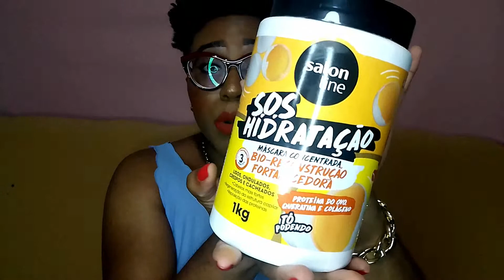COMPRINHAS PARA O CABELO - SALON LINE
Oi manas e manos, tudo bem com vocês? Eu espero que sim 😊 Vamos para mais um video?! No de hoje vim mostrar minhas comprinhas dos produtos de cabelo da marca salon line e aproveitei para dar meu feedback e falar pra qual curvatura é melhor cada produto, então senta e vem ver as dicas valiosas que tenho pra dar para vocês 💖

kit Cronograma capilar para cabelos Crespos e Cacheados SOS Hidratação Salon Line ↙️

Kit Nutrição SOS Cachos Azeite de Oliva 4 produtos Salon Line ↙️

Use meu convite do kwai para GANHAR DINHEIRO

Convide seus amigos para assistir a vídeos, você pode ganhar até R$60 por cada amigo!

VÍDEO

VÍDEO

•CURSO DE MAQUIAGEM QUE INDICO

VÍDEO

VÍDEO